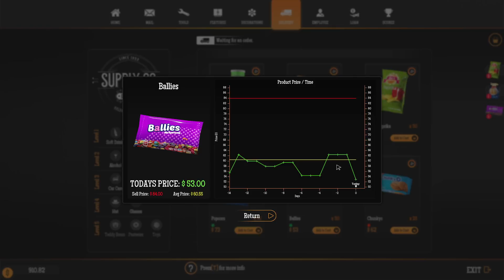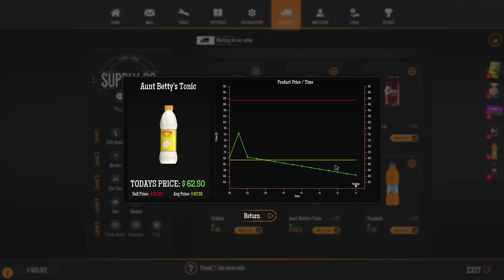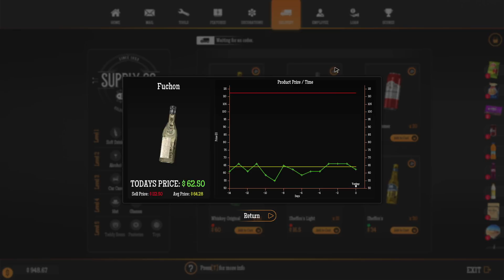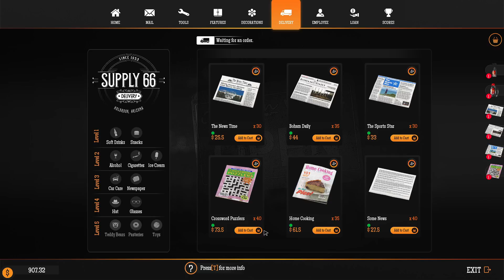A Storm Comes Our Way ~ Gas Station Simulation